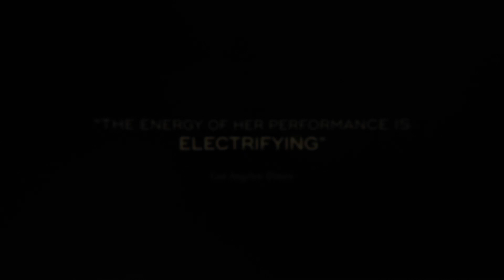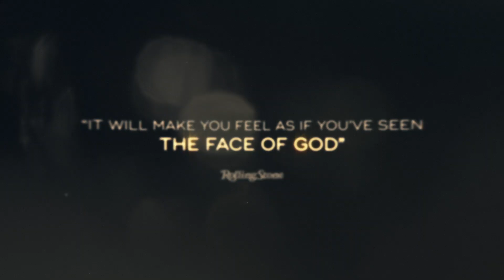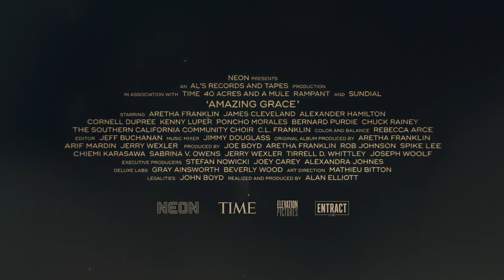Amazing Grace - Official Trailer Canada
A film by Alan Elliott & Sydney Pollack.
Starring Aretha Franklin.
A documentary presenting Aretha Franklin with choir at the New Bethel Baptist Church in Watts, Los Angeles in January 1972.